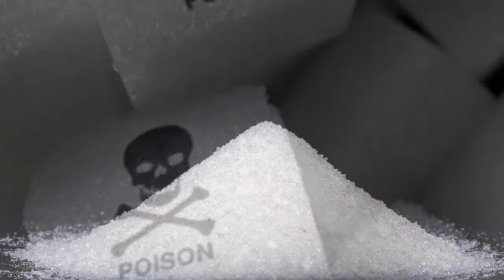सफेद चीनी खाने वाले हो जाएं सावधान। Bad effects of Sugar